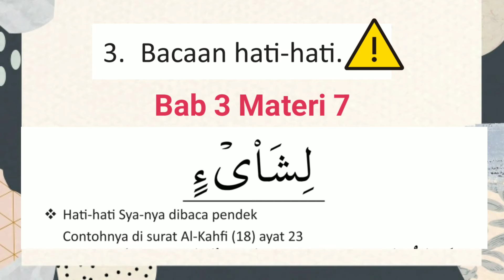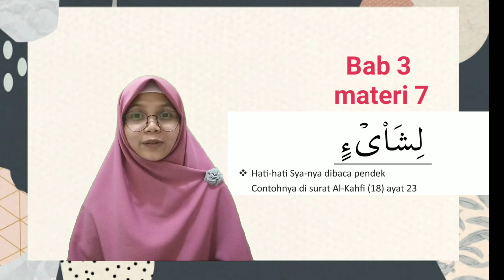11. Farhati Jilid Ghorib Bab 3 Materi 7 Oleh Ustadzah Titin